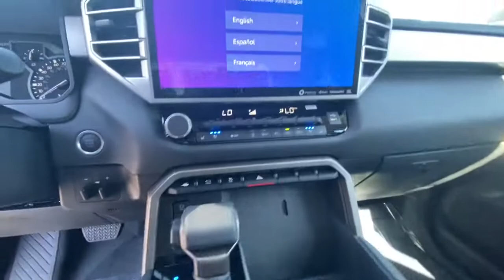2022 TOYOTA Tundra Northern California, Redding, Sacramento, Red Bluff, Chico, CA NX041151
New 2022 TOYOTA Tundra available in Northern California at  Lithia Toyota of Redding. Servicing the Redding, Sacramento, Red Bluff, Chico, CA area.

250 E. Cypress Ave.